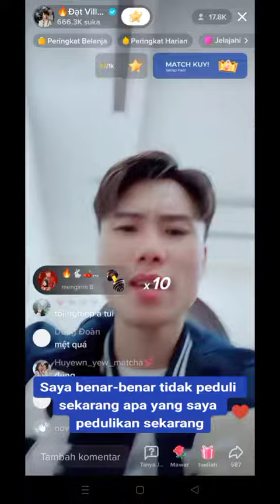PAPI SAID😡JANGAN SERET" NAMA KU KE DALAM CERITAMU" AKU HANYA FOKUS KEPERNIKAHAN KU&TDK UTK BERKELAHI